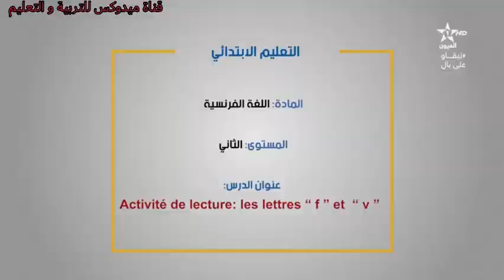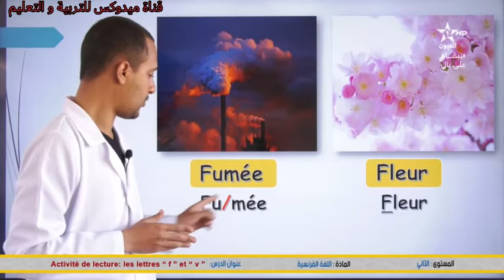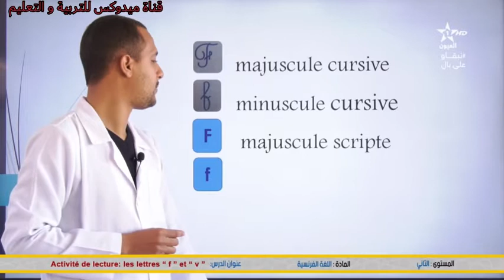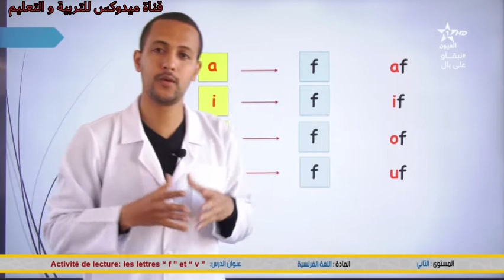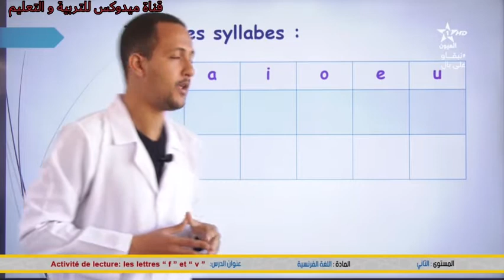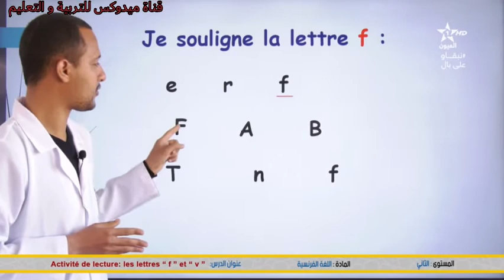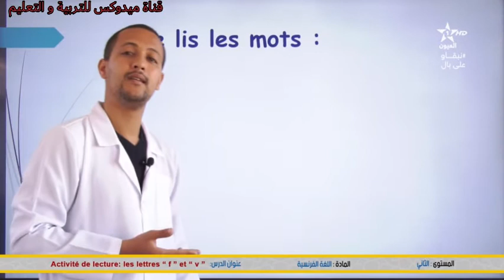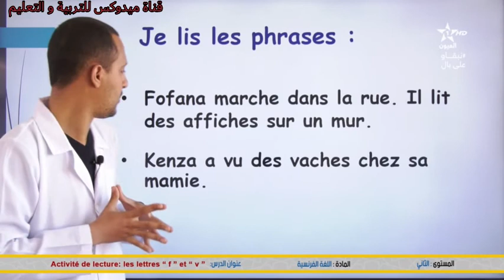Niveau :2ème A.E.P .Lecture .Leçon :Les lettres " f "" et "v"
▬▬▬▬▬▬ஜ۩☺۩ஜ▬▬▬▬▬
شاهدوا ايضا :